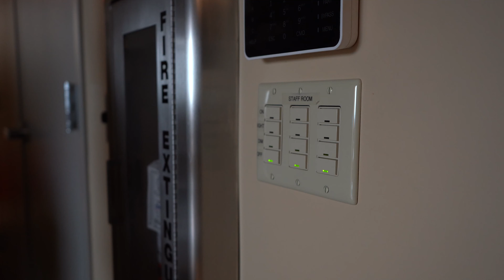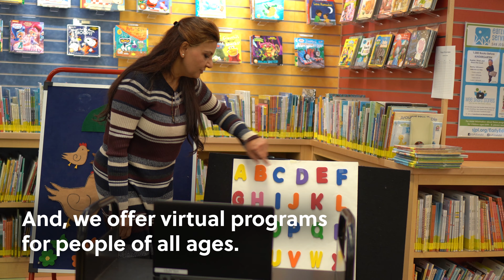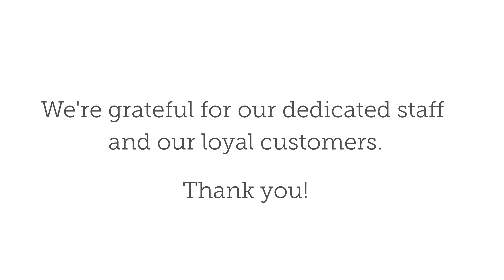A Day in the Life of an SJPL Branch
From the moment the sun rises to the time it sets, we have you in mind! A day in the life of an SJPL branch is filled with dedication, opportunity, support, and access! Our staff strives to provide you with exceptional service. We are grateful for our resilient team of staff and humbled by the love from our SJPL members and supporters.